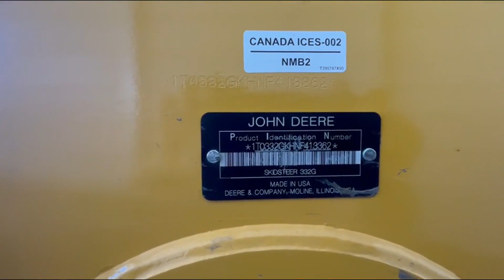2022 DEERE 332G For Sale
Exceptional 2022 Deere 332G Skid Steer under WARRANTY with 1 yard 84" bucket as shown.  Only 262 hours!  100 hp diesel turbo, 2 speed, switchable controls, keyless start, excellent tires, and rearview camera.  11 ft max height at bucket hinge pins.  Bucket breakout force 9,250 lb, with tipping load of 7,200 lb.  Farmer owned and super clean.  See photo gallery to appreciate the condition of this unit and warranty documentation.  Extended comprehensive warranty through Dec 2025 or 2000 hrs.  Emissions warranty through Dec 2026 or 3000 hrs.  Available for inspection prior to auction closing.  Please call Jeff for additional detail or inspection appointment at 970_590_3295.